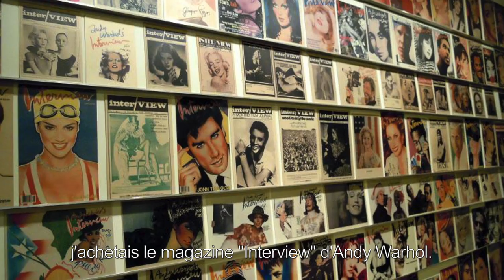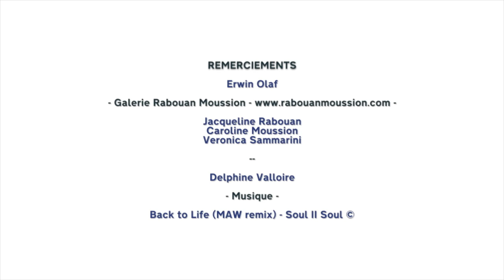ERWIN OLAF - Part 1/2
Dans cette première partie le photographe hollandais Erwin Olaf nous raconte sa jeunesse, ses premières influences et sa découverte de l'art.

In this first part the Dutch photographer Erwin Olaf tells us about his youth, his first ifluences and his discovery of art.

You can also give us your thoughts⬇ It helps a lot! 🙏